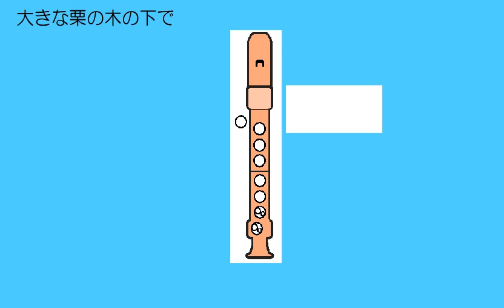大きな栗の木の下で ハ長調 アルトリコーダー ドレミ運指つき